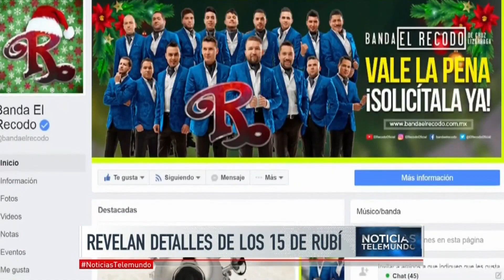Revelan detalles de los 15 de Rubí | Noticiero | Noticias Telemundo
Video oficial de Noticias Telemundo. Este lunes tendrá lugar la fiesta que contará con el patrocinio de marcas y diseñadores de prestigio y el apoyo de seguridad de la policía y la cruz roja.